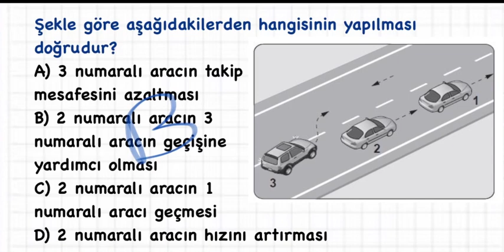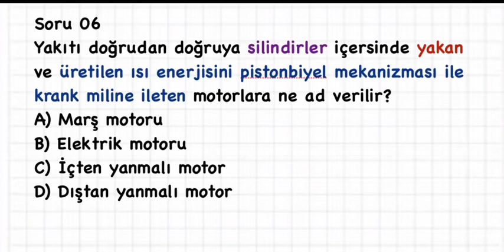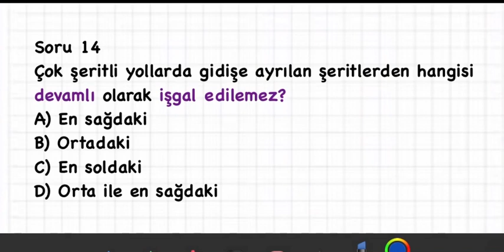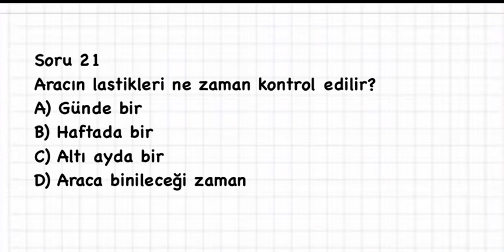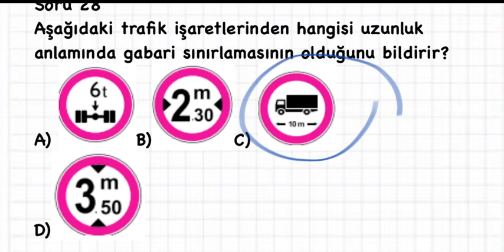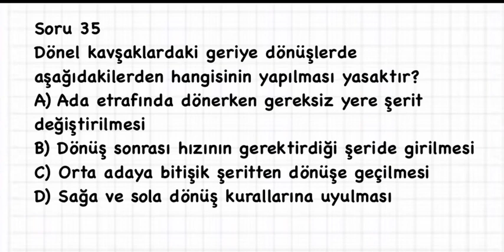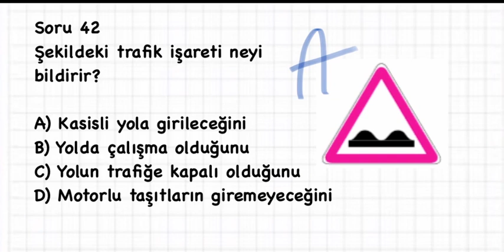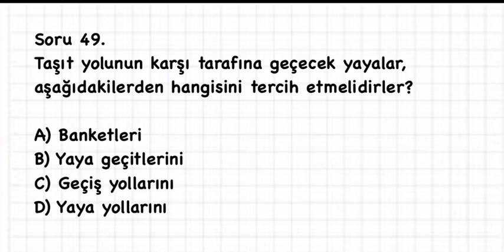2020 ARALIK EHLİYET SINAV SORULARI - 2021 OCAK EHLİYET SINAV SORULARI - ÇIKMIŞSORULAR - SINAVI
2020 ARALIK EHLİYET SINAV SORULARI - 2021 OCAK EHLİYET SINAV SORULARI - ÇIKMIŞSORULAR - SINAVI
Ehliyet, Ehliyet sınav soruları, Ehliyet sınavı soruları 2020, Ehliyet sınav soruları ve cevapları,Elektronik ehliyet sınavı, Ehliyet dersleri, Ehliyet testi çöz 50 soru, Ehliyet kursu, Sürücü kursu , Ehliyet notları, Ehliyet SINAVINDA çıkmış sorular, Çıkmış Ehliyet sınav soruları, 2020 Ehliyet çıkmış sorular, 2020 Ehliyet SINAV soruları ve cevapları, Ehliyet sınavı hazırlık ve çalışma soruları, Ehliyet sınav soruları çöz 50 soru, Ençok çıkan Ehliyet soruları, ilk yardım soruları , İLK YARDIM dersi, Motor soruları, motor dersi, Trafik soruları, Trafik dersi, sağlık soruları, trafik adabı, CANLI YAYIN online Ehliyet soru Çözümleri, Anlatımlı-Açıklayıcı-Detaylı Ehliyet soru çözümleri ile Ebru hoca ve ekibi daima sizinle olacaktır.

❤İnstagram hesabımız:  ❤❤ (Ehliyet.ebruhoca ) kapak fotoğrafı YouTube kapak fotoğrafı ile aynıdır .